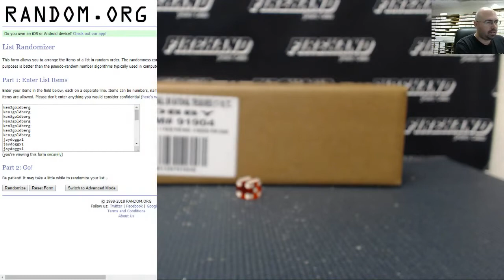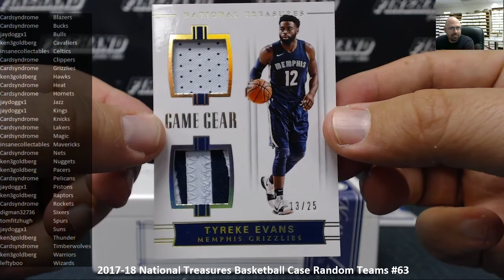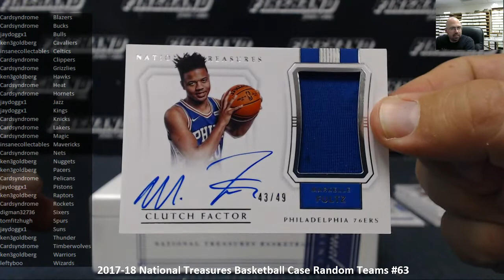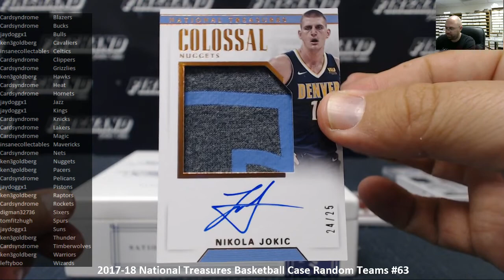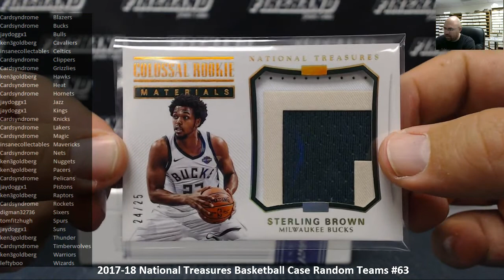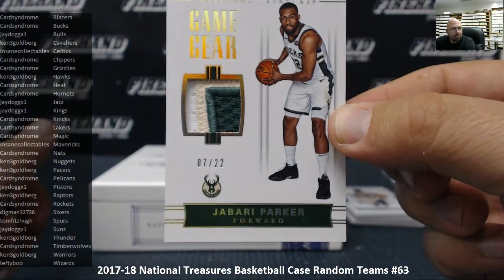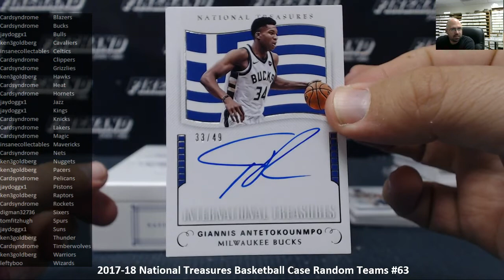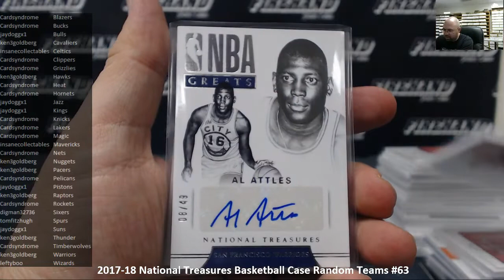8/13/2018 2017-18 National Treasures Basketball Case Random Teams #63